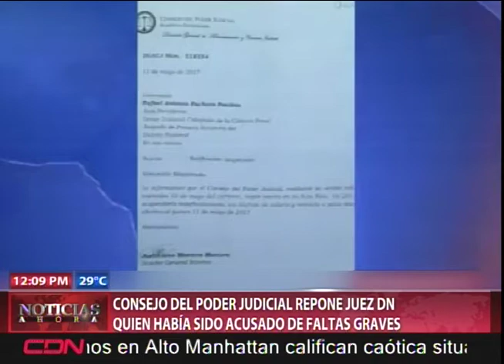Consejo del Poder Judicial repone juez DN quien había sido acusado de faltas graves